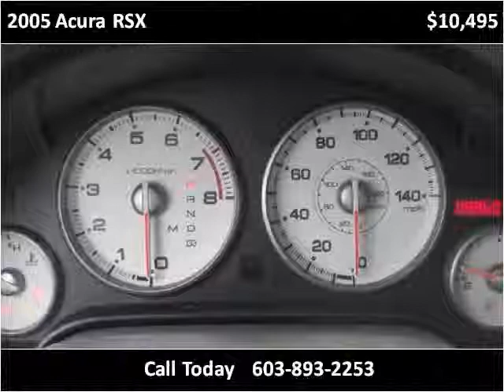2005 Acura RSX Used Cars Boston MA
This 2005 Acura RSX is available from Toy Store Auto Sales.